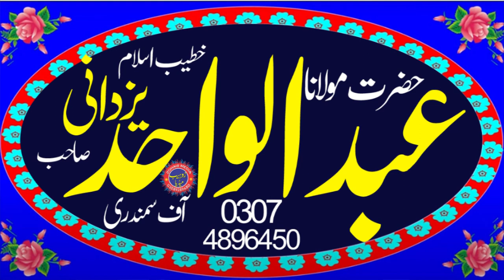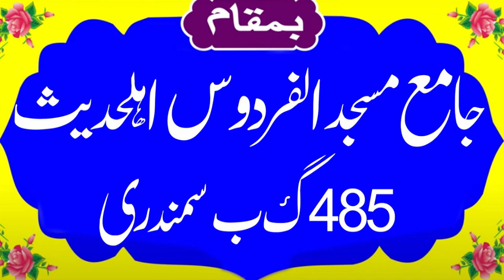Asa Beyan k awam k sero par parandy beta deya | Molana Qari Abdulwhad Yazdani